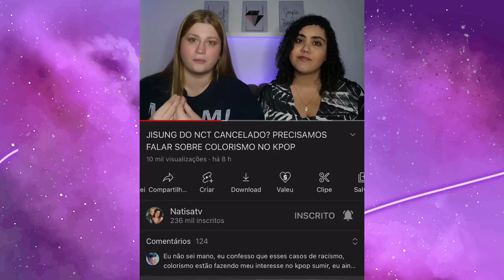PRECISAMOS FALAR SOBRE O HIATUS DO BTS: ISSO É UM FIM?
Muitos de nós queriamos um novo MV ou mais shows do bts e no festa 2022 recebemos: aviso da hiatus! Mas o bts entrar em hiatus quer dizer que o grupo acabou? Tudo está perdido? Esse notícia foi mesmo tão ruim assim? Se liga aí!

Quem somos?